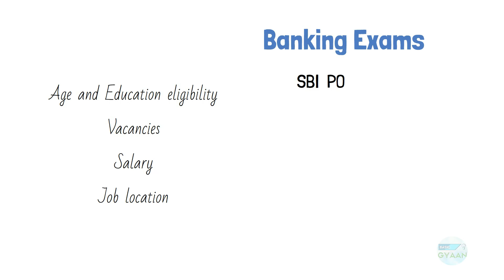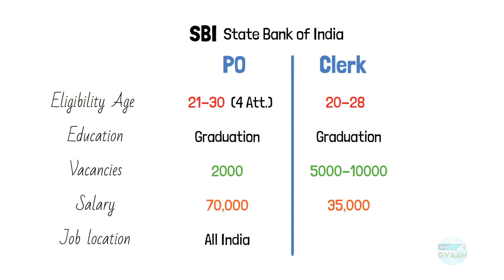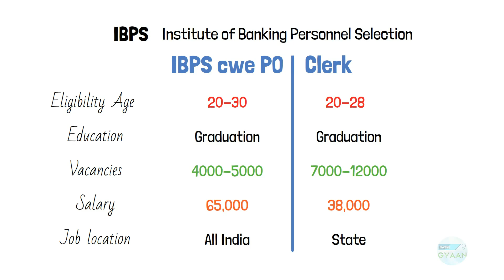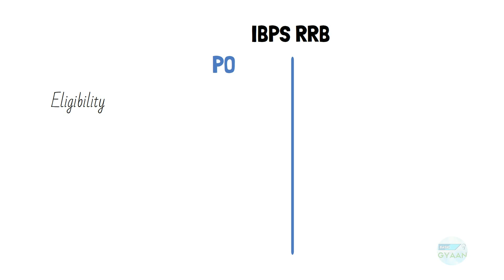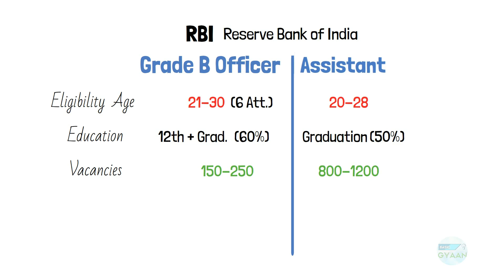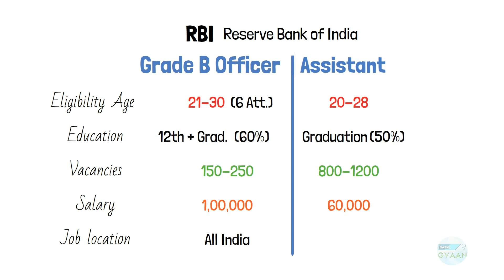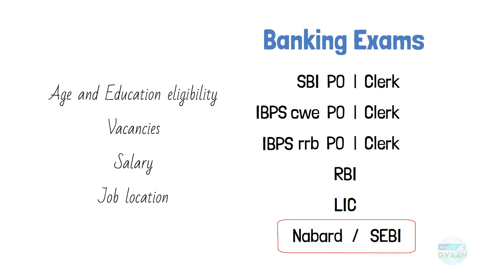Bank Exam Types | Age, Salary, Job Location | Hindi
In this video we have discussed about various types of exams conducted in Banking Sector
1) SBI PO | Clerk
2) IBPS cwe PO | Clerk
3) IBPS rrb PO | Clerk
4) RBI Grade B | Assistant
5) LIC AAO | Assistant